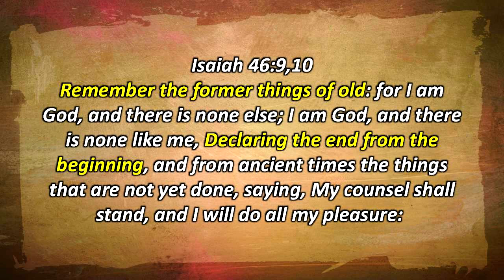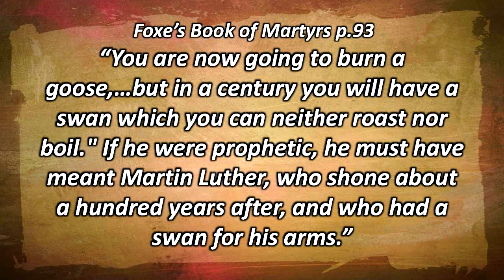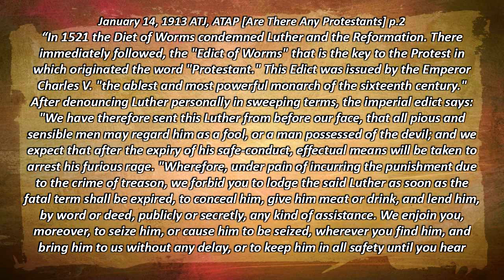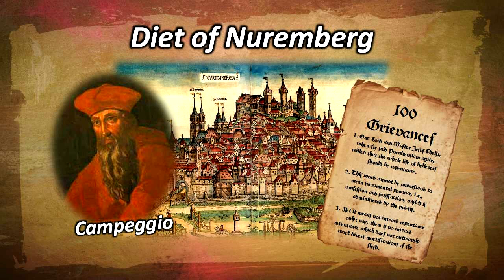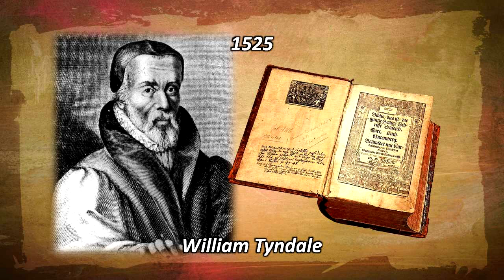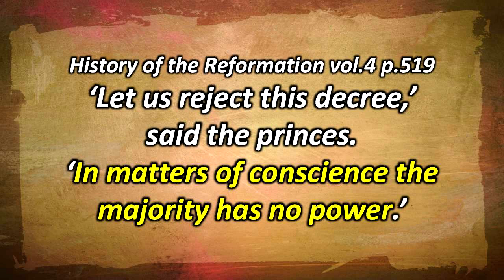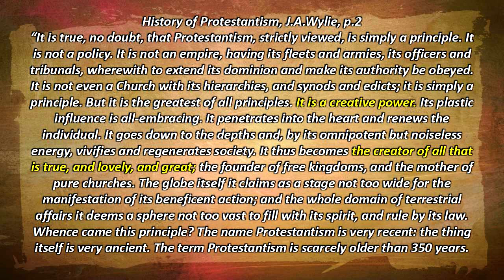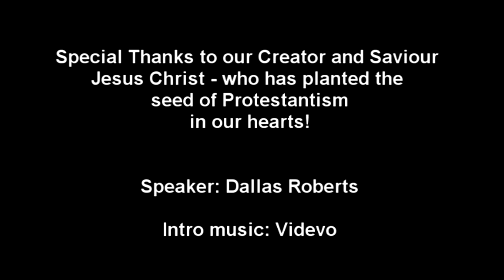The Protestio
Brief look at the early history of the Protestant Reformation.